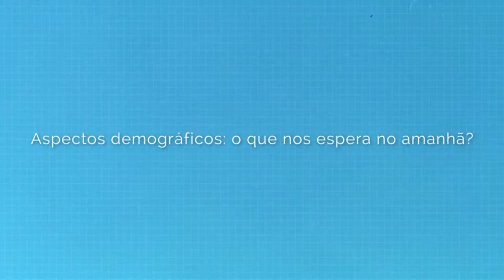Aspectos demográficos: o que nos espera no amanhã?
3° Congresso sobre Gestão de Pessoas do Setor Público Paulista.
Centro de Convenções Rebouças - Data: 19/11/2014, às 08h30 - Sala Principal.
Palestrantes convidados: Fábio Giambiagi e Alexandre Loloian - Âncora: Paulo Capelotto.

O objetivo da mesa é apresentar dados relativos às flutuações estatísticas da população paulista e do mercado de trabalho para debater as transformações na demanda por políticas públicas e as necessidades de recursos humanos para as próximas décadas.